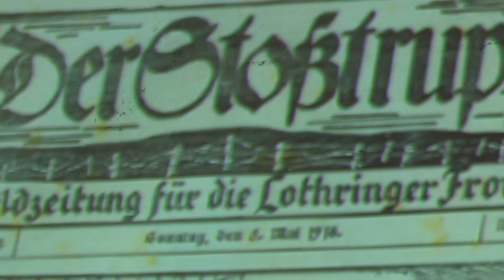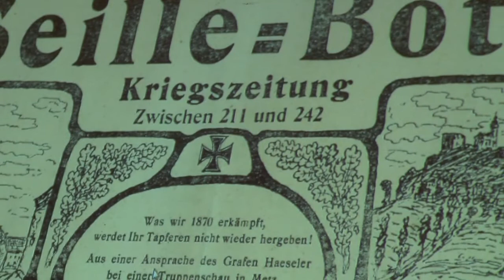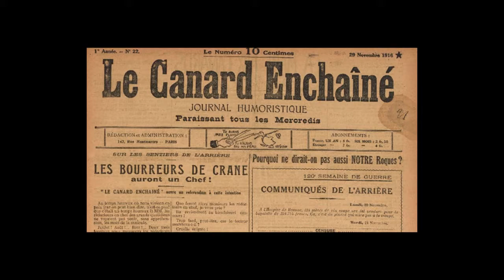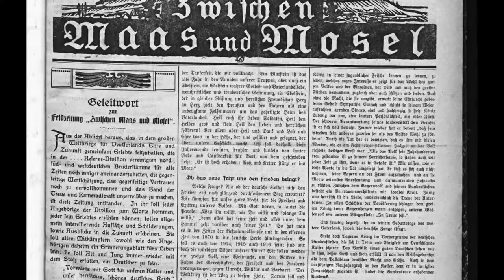Les journaux de tranchées en Lorraine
La conférence donnée par Jean-Claude Fombaron aborde un aspect peu connu de la grande Guerre le foisonnement de journaux rédigés de la plume des poilus